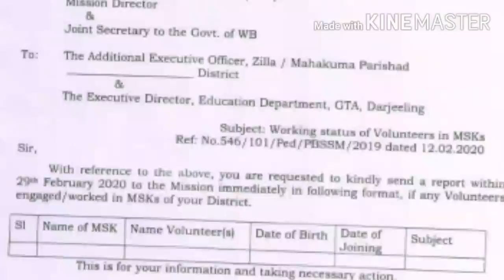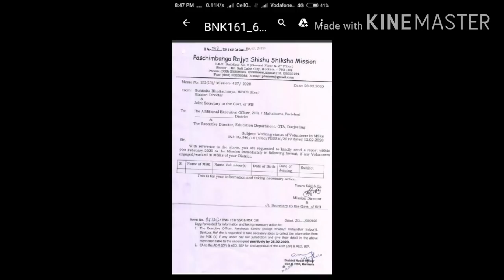SSK MSK তে কর্মরত দের নিয়োগ, কি কি জমা দিবেন স্কুলের প্রধান শিক্ষক শিক্ষিকারা,সবিস্তারে শুনুন, শুনান